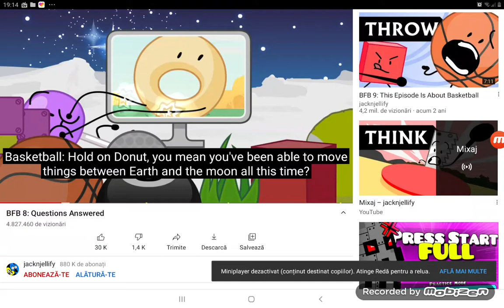donut and donald duck scream